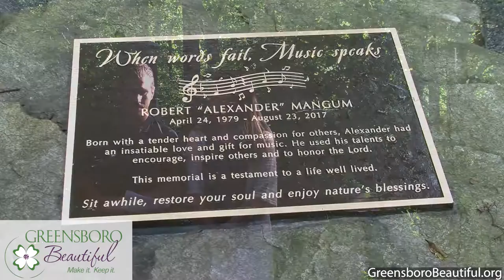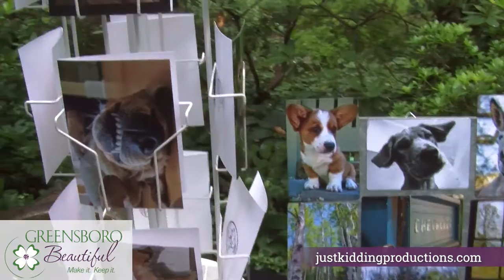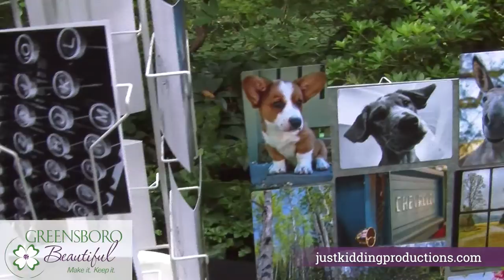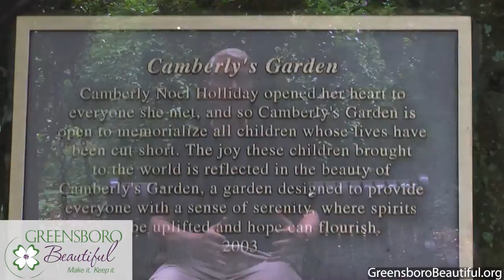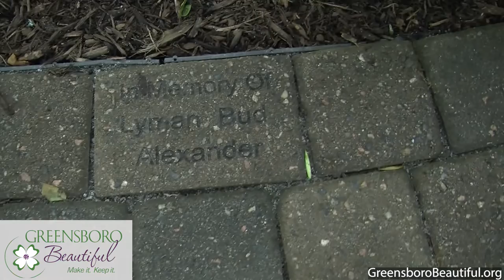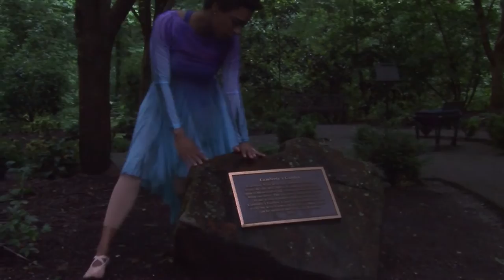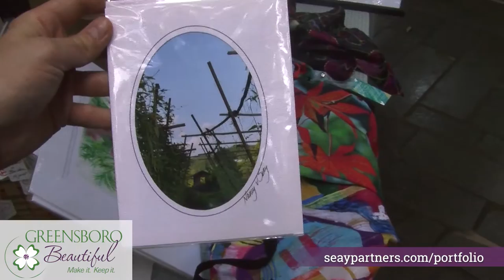Parisian Promenade: The Home Edition - Episode 2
Experience the event online! This episode features Camberly’s Garden with guest Keith Holiday, and the new Alexander Mangum Memorial Garden with guest Bill Mangum; a musical performance by Wally West, a moving dance performance by Princess Johnson, and our iconic strolling accordion player; Artists Shauna Ireland and Nancy Seay. Tune in for the answers to Garden Quest, our virtual scavenger hunt. Find out how to participate in a virtual Poodle Parade! Join in, share your comments, and if you like what you see, please show your support.